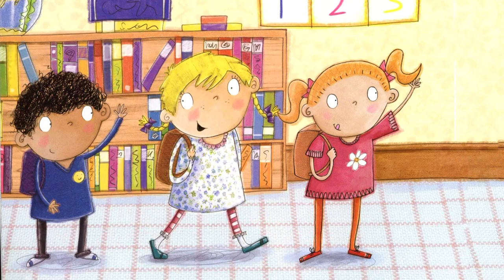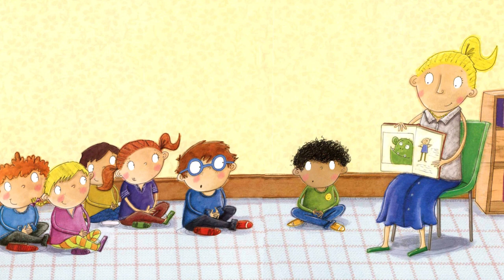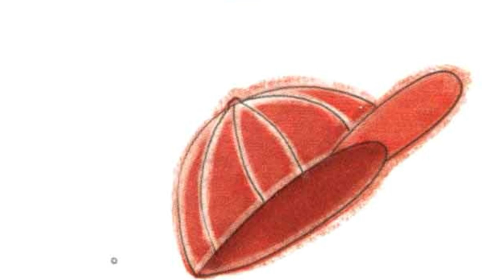Kindergarten Here I Come by D.J. Steinberg read by Grandpa Tom